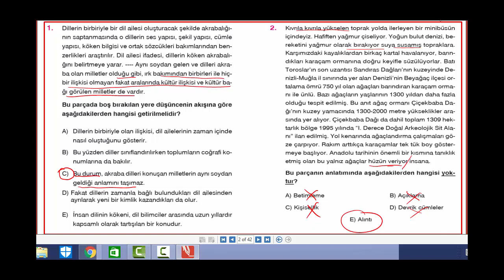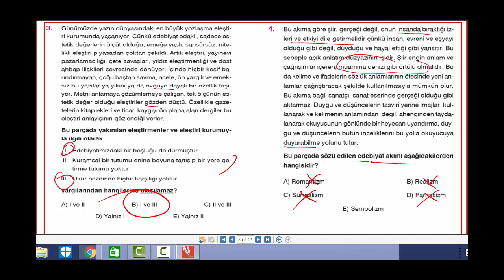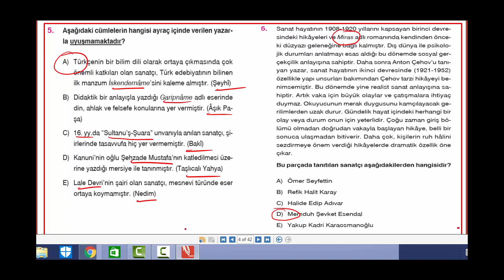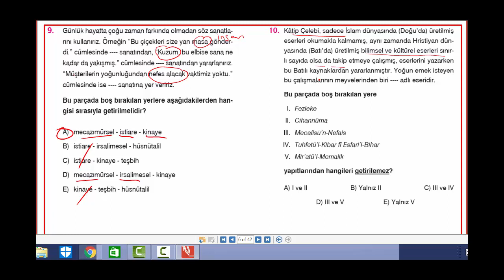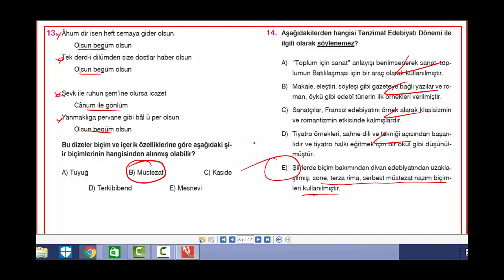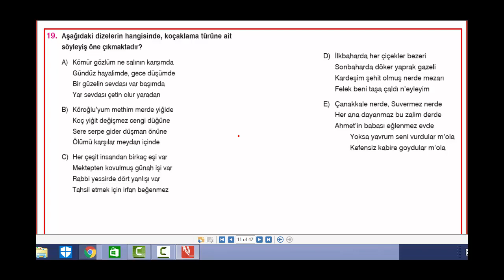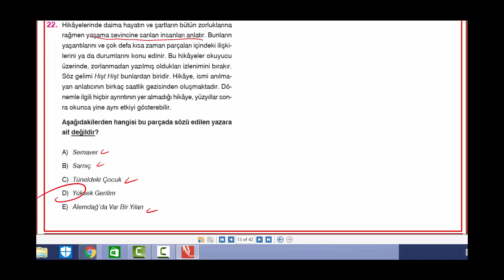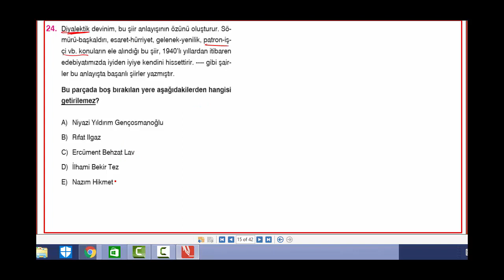EDEBİYAT / AYT DENEMELERİ ( 3 )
Merhaba arkadaşlar, bu videoda edebiyat denemelerinin üçüncüsünü çözdük. Sonraki videolarımda görüşmek üzere.